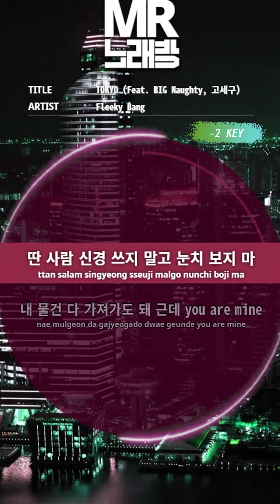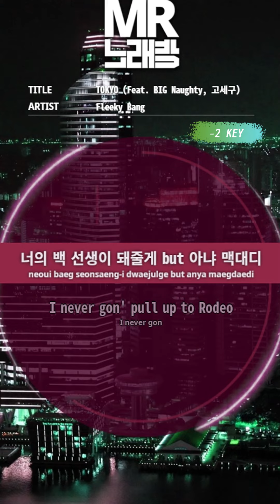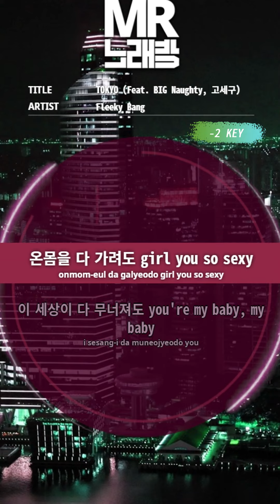[MR노래방ㆍ-2 key] TOKYO (Feat. BIG Naughty, 고세구) - Fleeky Bang (플리키 뱅)ㆍMR Karaoke